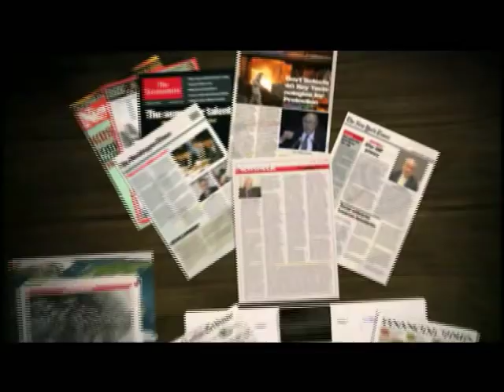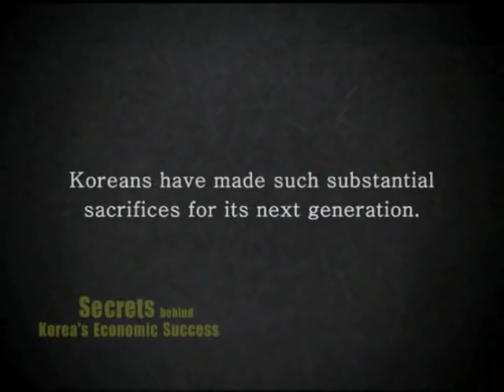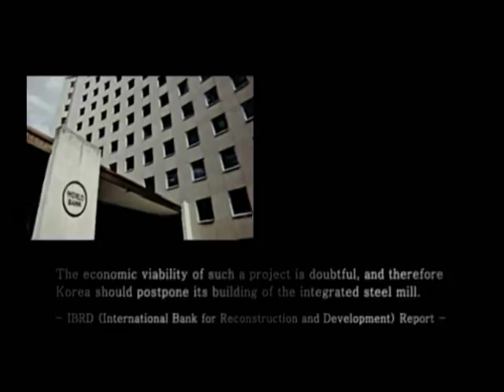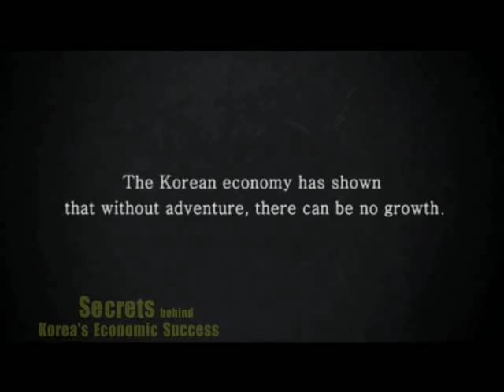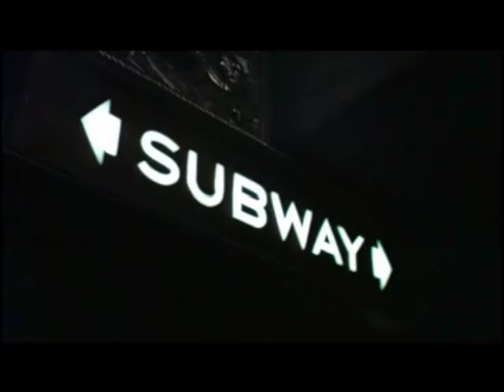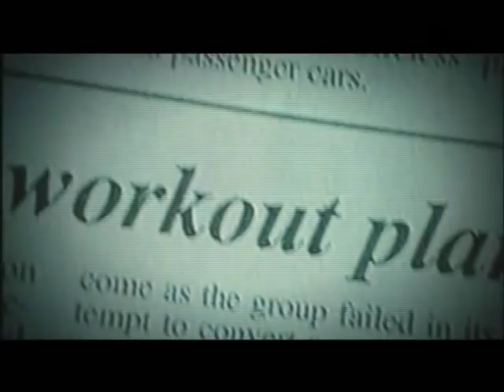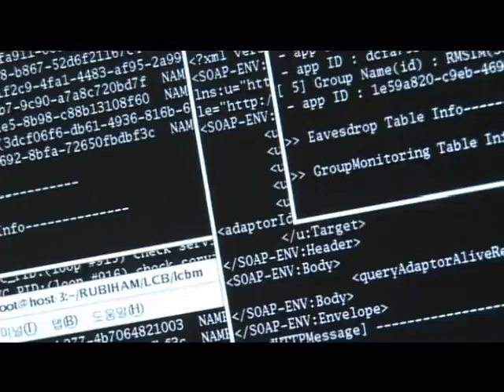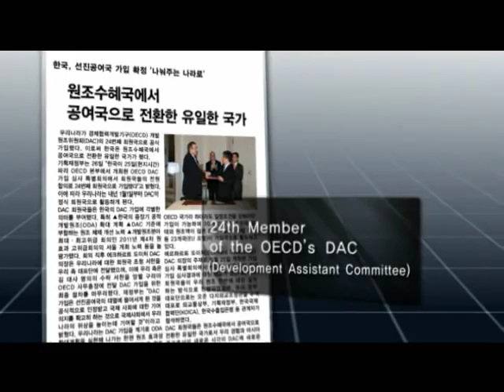Secrets behind Korea`s Economic Success (English)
You may find the revised version of Secrets behind Korea`s Economic Success (2015) in the following link. The revised one includes updated and recent economic situations of Korea after 2010.

This documentary unveils secrets about how Korea, once the poorest country in the world, escaped poverty and grew to become the World's 14th largest economy and the first Asian nation to host the G20 summit, in 2010. The film identifies key factors behind Korea's economic success such as Korea's strategies, incessant efforts and investment that helped the nation achieve what the world came to call the "Miracle on the Han River."